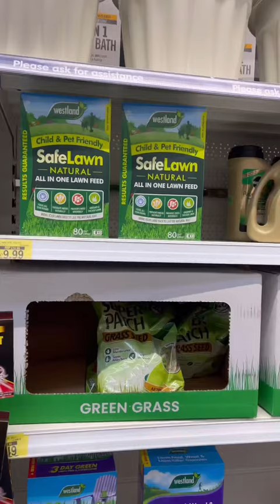Easter holidays mini vlog 🐣